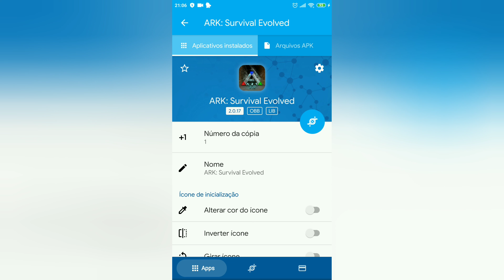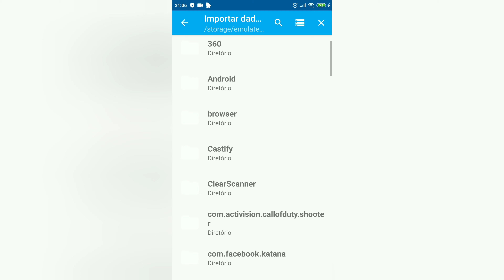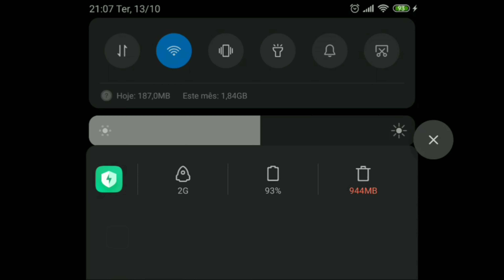MOD ARK MOBILE- DINOS COM SKIN ESQUELETO +CHICOTE + DINOS ALPHA DOMESTICADOS+SAVE DATA, MUITO MAIS..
Ark Mods para vocês.

O arquivo data.zip dever ser extraído e assim você conseguirá ter salve data no seu jogo.

Meu celular:

128 GB de memória
6GB de Ram
CPU:  octa - core Max 2.84 GHz
Android: 11
MIUI : 12